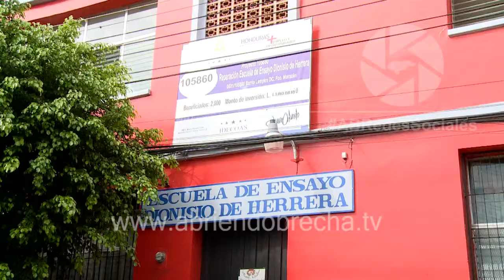SE CUMPLEN LOS 200 DÍAS DE CLASES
En la Escuela de Ensayo Dionisio de Herrera de Comayagüela, autoridades de la Secretaria de Educación, junto a docentes, alumnos y padres de familia celebraron el cumplimiento de los 200 días de clase.